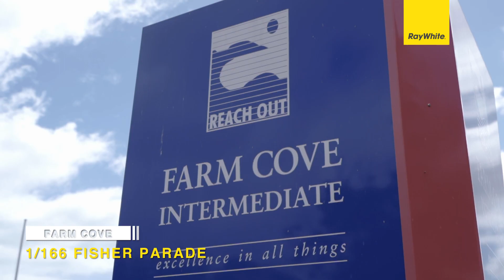Single Level Delight on Prestigious Fisher Parade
Auction 19 December (unless sold prior)

Situated on prestigious Fisher Parade, this property offers one of the best addresses in Farm Cove. This stunning single-level brick residence is more than just a property; it's an investment in lifestyle. Boasting three generous bedrooms and a warm, inviting lounge, this home provides the perfect backdrop for cherished memories.

Enjoy the tranquility of a quiet neighborhood while being just a leisurely stroll away from the iconic Rotary Walkway. Families will appreciate the proximity to excellent schools, ensuring quality education for the young minds in your household. Nearby local shops make daily life a breeze, offering everything from essentials to delightful indulgences. Super easy access to the motorway ensures that you're always well-connected, whether heading into the city or exploring the beautiful surrounds.

The welcoming lounge is bathed in sunlight throughout the day, providing a warm and inviting atmosphere for relaxation or entertaining guests. Enjoy peak views of the sea and the iconic Sky Tower from both the lounge and the porch, adding a touch of magic to your everyday life.

The garage has been thoughtfully converted into a spare living area, together with the conservatory, providing a spacious setting for family and friends to gather, creating unforgettable moments during the summer holidays.

Easy flow from the conservatory to the fully fenced backyard makes this property perfect for children and pets. Let the little ones play freely in a safe and secure environment while you relax and enjoy the outdoors.

Don't miss the opportunity to make this exceptional property your home.